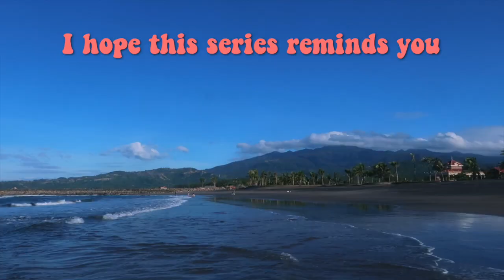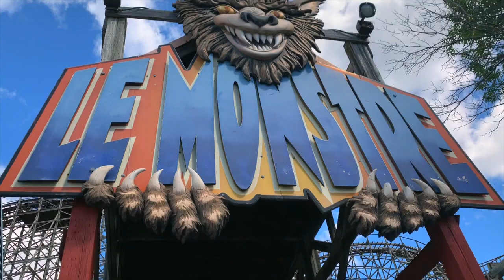'College Chronicles' (Vlog-Series Trailer!) | International Student in Canada 😗🥦 | Concordia '23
a series that'll give you insight on what it's like to be a university student abroad and aLsO an account of my most cherished memories from first year!

if this is the first video that you're watching from me, hellooo i'm dennise! i was born in the philippines but i grew up in the middle east (doha, qatar) and last year, at 17, i moved to montreal (quebec, canada) to continue my studies! i initially wanted to vlog and post throughout the school year but instead... ALL (& moOore) OF WHAT YOU JUST SAW IN THAT VIDEO, happened. sooo i decided to just keep up with documenting my year as much as possible and use the summer to upload the videos! now, my content has usually been driven by the need to connect with my friends and family (since people don't really know where i am in the world half the time lmao) but since we're in this odd predicament, i figured i could use the extra time to truly put my maxed effort in my videos! whether this turns into anything or not, it's still a sh*t ton of fun to make :)) thanks for watching! subscribe, follow, click the jingle bells or whatever! share the series with people you love! see you friday!!! hehe

ALSO
huuuuge thanks to all my lovely friends and my cutiepatootie family for making my year! CSDSAJDNJKASNKJ can't wait for season 2 already!. ? ;)